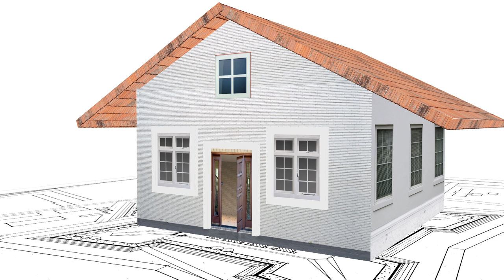Abstract White background videos HD | Motion background videos | After effects motion backgrounds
All video clips are free to use for any project. (personal or commercial). We intend to make your life easy by availing you with creative and conceptual video contents. So, if its live shoot, motion graphics or animations, we have it all for you.

Corporate presentations